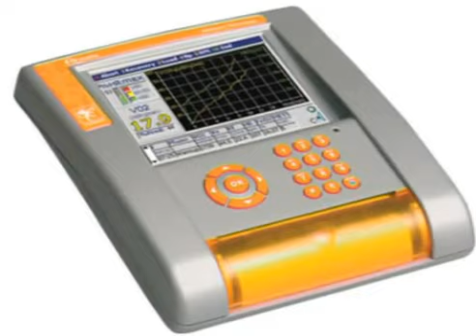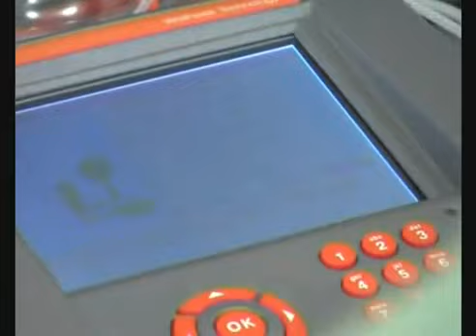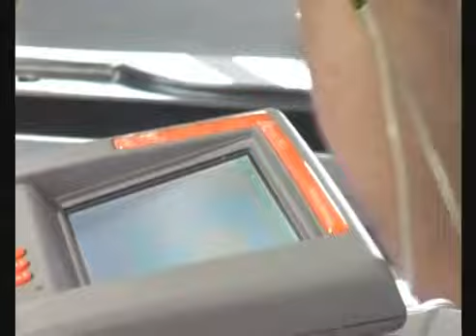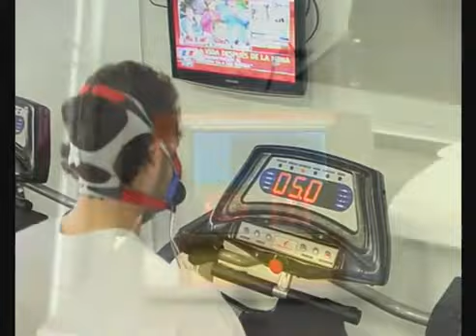Indirect calorimetry tests with Fitmate PRO: RMR and VO2max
Source: Centro de Alto Rendimiento Saludable (C.A.R.S.), Cordoba - Argentina